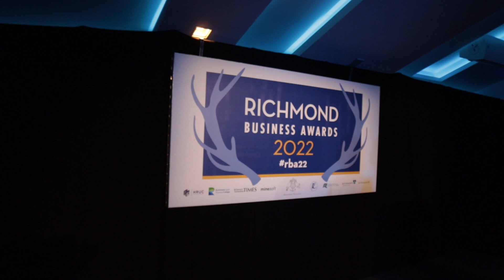Richmond Spring Ball - March 2023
Richmond Spring Ball March 2023 at Twickenham Stadium with 2022 Richmond Business Awards by Richmond Chamber of Commerce